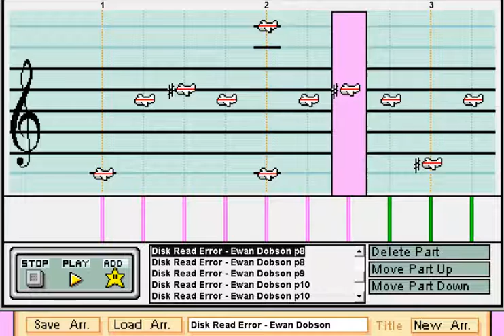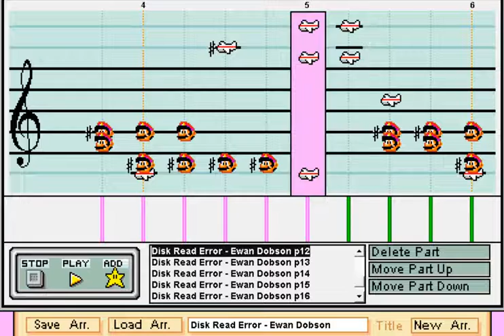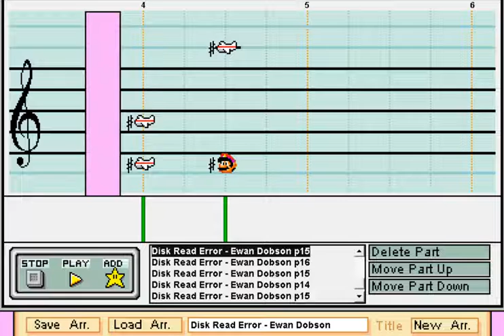Mario Paint Composer: Disk Read Error - Ewan Dobson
Song: Disk Read Error
Author: Ewan Dobson